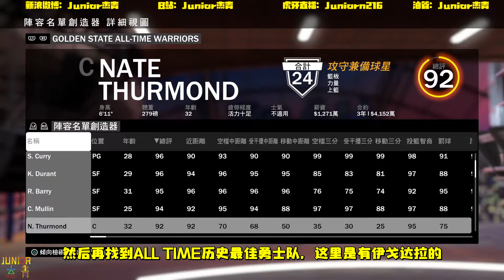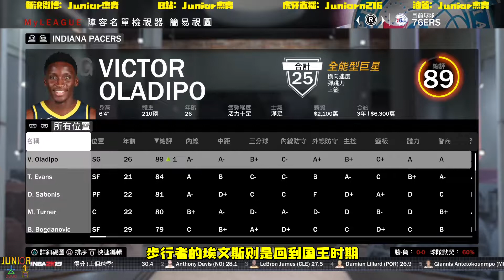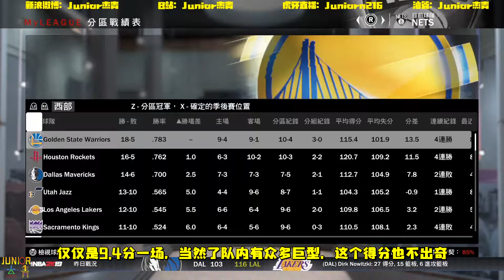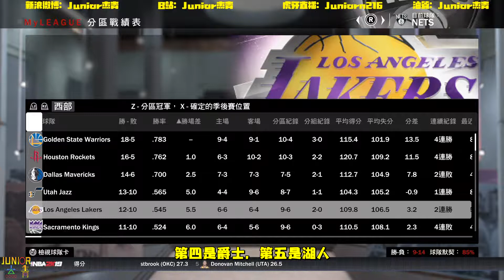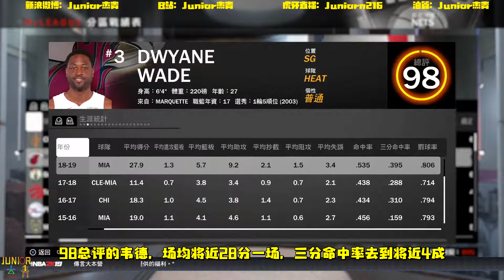【2K19】NBA老将们重回巅峰！会发生什么？第一集！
喜欢的朋友希望多点赞！